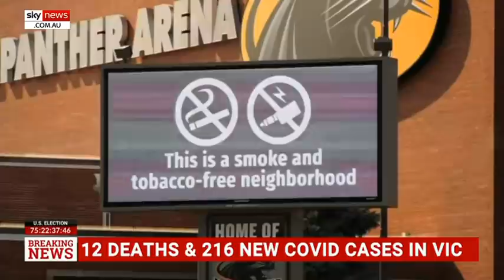Zoom Democrat Convention 'falls flat' without the usual 'pageantry of US politics'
US Studies Centre’s Associate Professor Brendan O’Connor says the Zoom 2020 Democratic Convention has fallen flat and lacks the usual “pageantry of American politics” which would normally surround the event.

“Most people I think will just watch snippets of it on their Facebook feed or maybe on the comedy channels,” he said.

Mr O’Connor said the pre-election campaigning scene with excited partisans at rallies and balloons and clapping at the Democrat Convention was notably absent in 2020 due to the coronavirus pandemic.

“It leads to a flatness of the current convention because we are used to conventions being such rowdy and enthusiastic events”.

However, he pointed out the Convention was still an important way of “announcing some of the ideas the party has, keeping the name Kamala Harris in the spotlight and showing the unity of the Democratic party.”

Image: AP